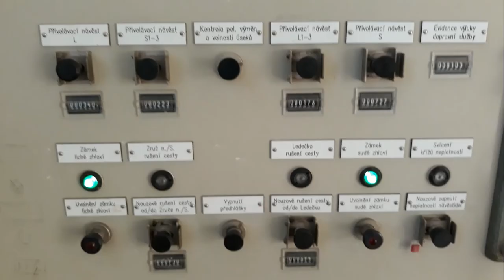Proměny žs Kácov